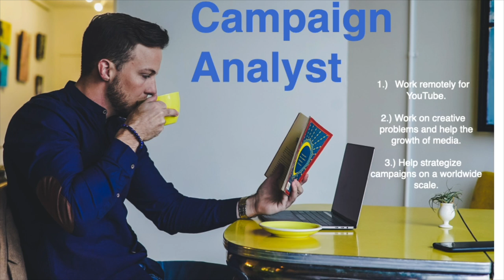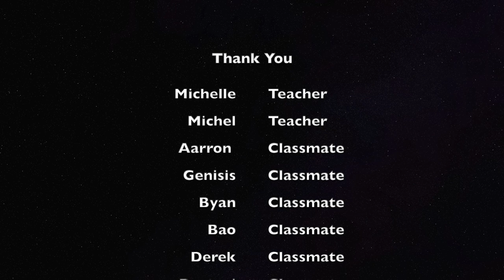Communications Movie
For College